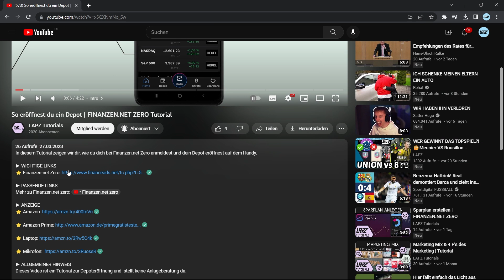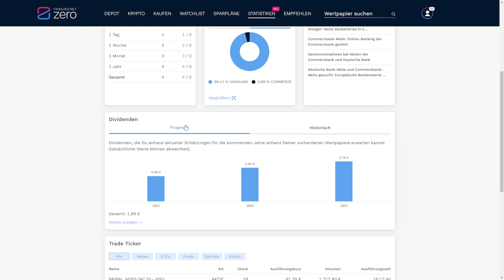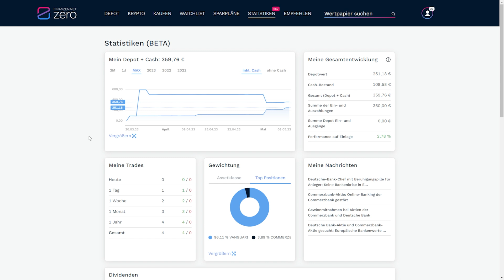Statistiken Feature | finanzen.net zero Tutorial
In diesem Tutorial geht es darum, wie du dir bei Finanzen.net ZERO personalisierte Statistiken anzeigen lassen kannst.

► ANZEIGE
⭐ Das einzige Buch, das Du über Finanzen lesen solltest

⭐ Amazon Prime

► ALLGEMEINER HINWEIS
Das Video zeigt den Stand vom 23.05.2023. Wenn es mittlerweile Änderungen gibt und das Video nicht mehr aktuell ist, weise uns gerne in den Kommentaren darauf hin - danke!

Dieses Tutorial stellt keine Anlageberatung dar. Investiere nur Geld, wenn du zu 100% sicher bist und verstehst, was du da genau machst. Dein investiertes Kapital ist gefährdet, da Prognosen und die Werteentwicklung der Vergangenheit keine verlässlichen Indikatoren für die Zukunft sind. Wenn du dir unsicher bist, solltest du eine Anlageberatung durch einen zertifizierten Experten in Anspruch nehmen.

► TUTORIAL VORSCHLÄGE
Wenn du eine Idee oder einen Wunsch für unser nächstes Tutorial hast, kannst du gerne dieses Formular ausfüllen
Wir freuen uns auf deinen Vorschlag!

► LAPZ TUTORIALS
Auf unserem Kanal LAPZ Tutorials laden wir regelmäßig Tutorials zu vielen verschiedenen Themen hoch. Unsere Videos beinhalten dabei nur das, was wirklich wichtig ist.